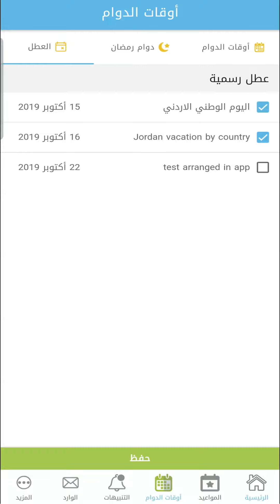كيفية تحديد اوقات دوام الطبيب في تطبيق طبكان لللأطباء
في هذا الفيديو التدريبي تعرف كيف تستطيع تحديد ساعات دوامك خلال الايام العادية وخلال شهر رمضان وايضا كيف تستطيع اختيار العطل الرسمية التي تريد التعطيل فيها